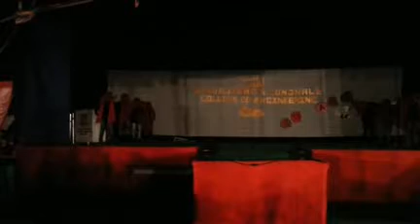Funny and Filmi Dance for Beginners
Shivaji.S.Jondhale College of Engineering Dombivli(E) .College Feast [2014]